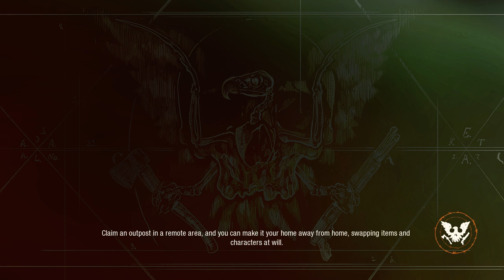Dayton State of Decay 2 First play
Starting the first playthrough of state of decay. Follow as these people try to survive the zombie infestations and keep healthy in the process.